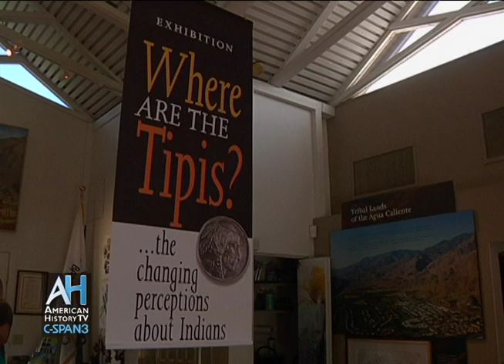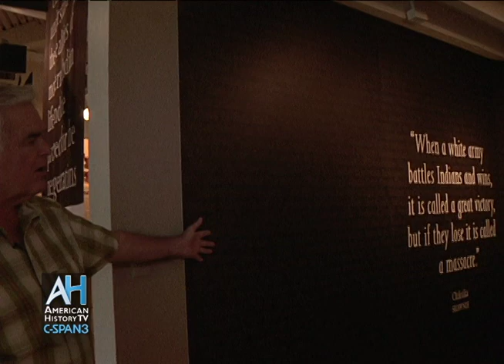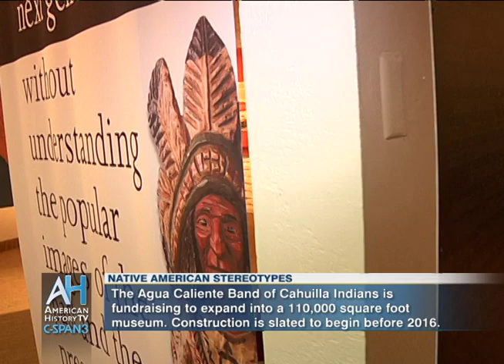C-SPAN Cities Tour - Palm Springs: Agua Caliente Cultural Museum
Hear about American pop culture's impact on how we view Native Americans.  Learn about how Native Americans are perceived from the museum's Executive Director Michael Hammond.